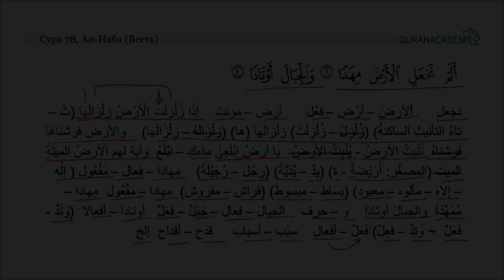Морфологический разбор 30-го Джуза Священного Корана - Часть 18